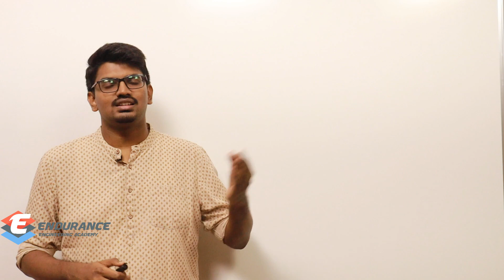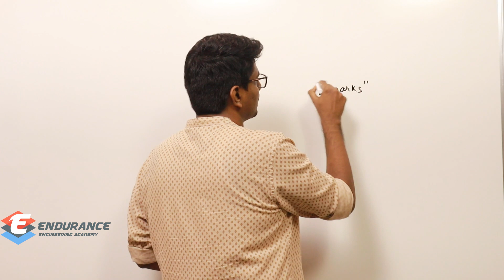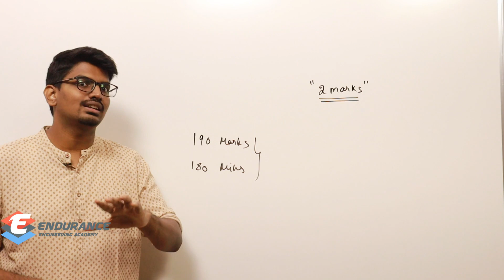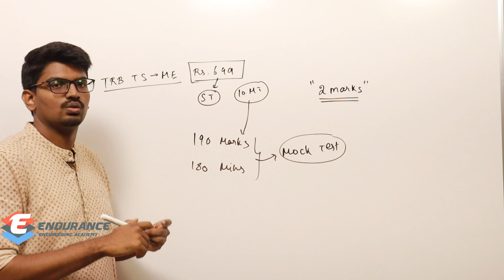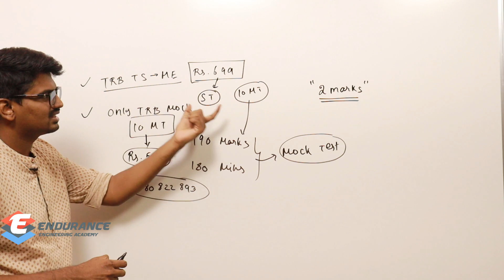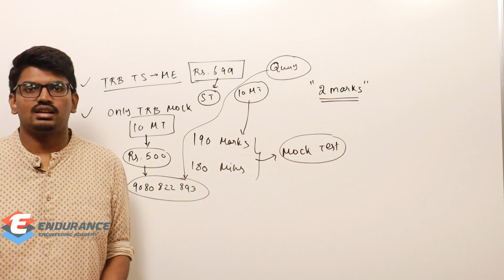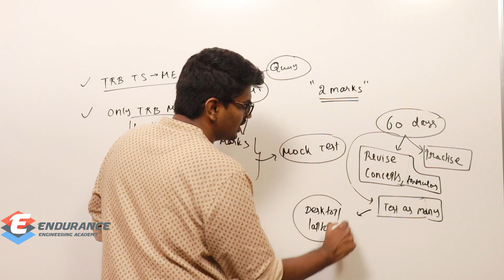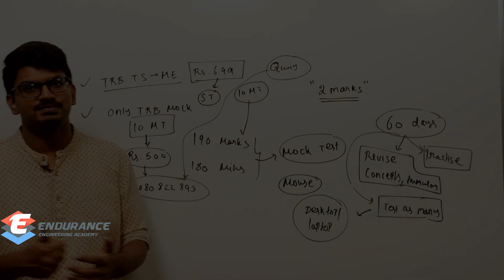TRB Latest Update & Full Mock Test | EEA | Important Tips & Updates about Test Series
TRB Exam Latest Update and TRB Mock Test Series

2) Check out the complete schedule of TRB Test Series(Mechanical)

TRB Polytechnic Test series, TNEB-AE Test series, TRB preparation, TNEB-AE Preparation, GATE Preparation Gate Mechanical preparation, TNEB AE mechanical Preparation, Coaching for Gate, Coaching for TNEB AE, TRB